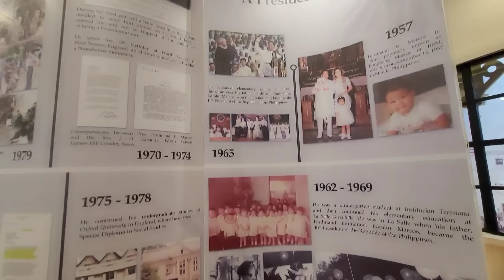GRABE PBBM GINULAT ANG BUONG MONDO HALA HINAMON ANG CHINA SA NANGYAYARI SA WPS MGA DDLIS NA GULAT